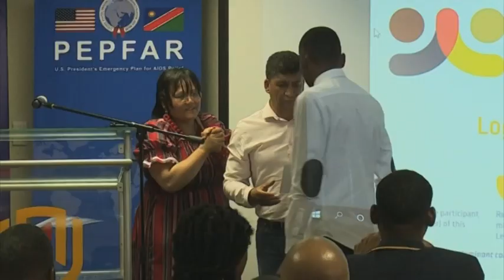Namibian universities to host the Future Leaders Summit-nbc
The three major universities in Namibia are expected to host the Future Leaders Summit, aimed at doing findings, research and recommendations on Pandemics and Epidemics